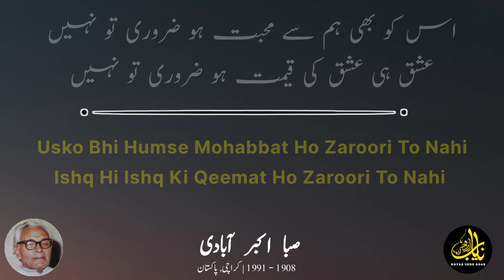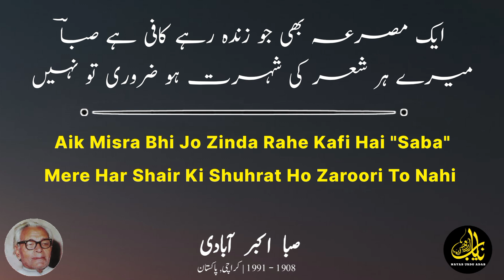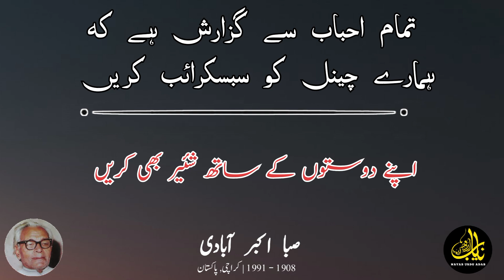Usko Bhi Humse Mohabbat Ho Zaroori To Nahi || Saba Akbar Abadi || Best Urdu Poetry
Usko Bhi Humse Mohabbat Ho Zaroori To Nahi
Poet: Saba Akbar Abadi

Pen Name :'Saba'
Real Name :Khawaja Mohammad Ameer
Born :14 Aug 1908 | Agra, Uttar pradesh
Died :29 Oct 1991 | Islamabad, Pakistan,

Gul, Bahar, Bano, Jawani, Zindgani, Hai, na, Tum, Live, Ptv, ghazal, folk, urdu

Best poetry whatsapp status, In Urdu sahyari, Shayari, Shayari8285, ali zaryoun latest poetry, best shayari, sad status, shayari status, best poetry collections, urdu poetry urdu usko bhi humse mohabbat ho jaruri to nahin,unko bhi humse mohabbt hui zaroori to nahi,unko bhi hamse mohabbat hai,unko bhi humse mohbbat hui hai,uonko bhi humse mohbbat hui,agr kisi shakhs ko tum sy sachi mohabbat hogi to wo,aaj unko pyar humse ho gya hai,mohabbat,humko bhi un se mohabbat hui hai,mohabbat hai,mohabbat hai kya chiz lyrics,mohabbat hui hai,mohabbat hai kya chiz with lyrics,aisa toh kabhi hota nahi,zaroori,kisi se pyar ho jaye,unko bhi humse adab,adab,nayab moti,sufi adab,adab quotes,adab gha,aadha sach novel by nayab jeelani,adab line,adab cafe,bazm e adab,adab shorts,nayyab quotes,urduadab,urdu adabiyat,urdu bayyan,urdu shayari urdu poetry,best  whatsapp,aasi urdu poetry point,top 10 urdu  urdu poetry